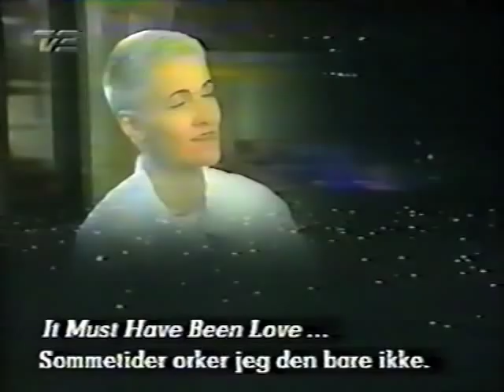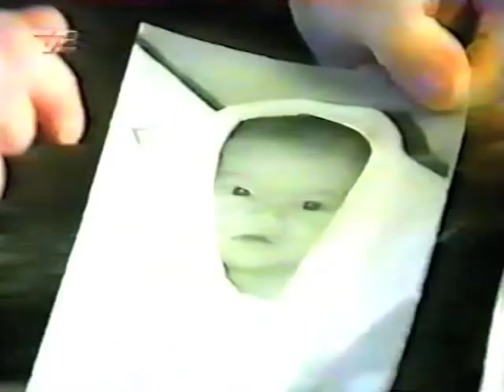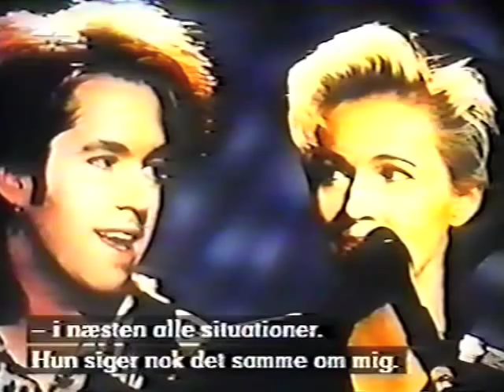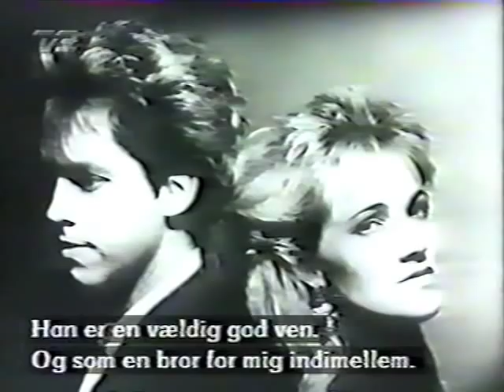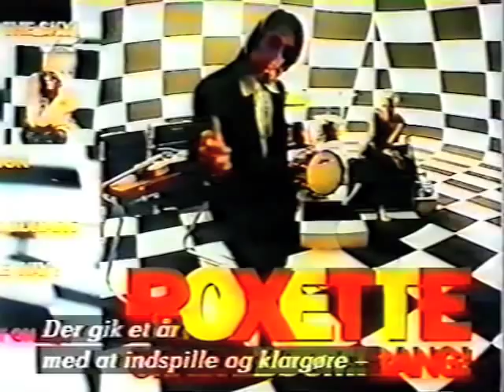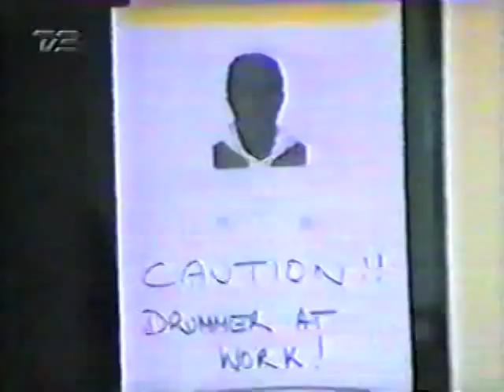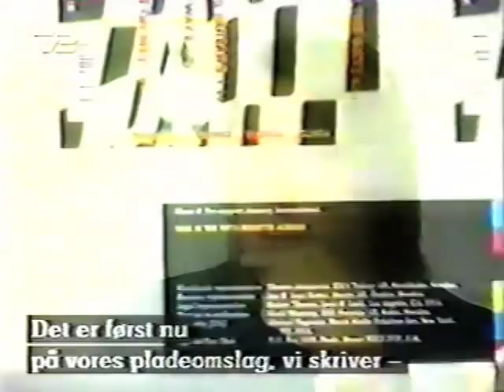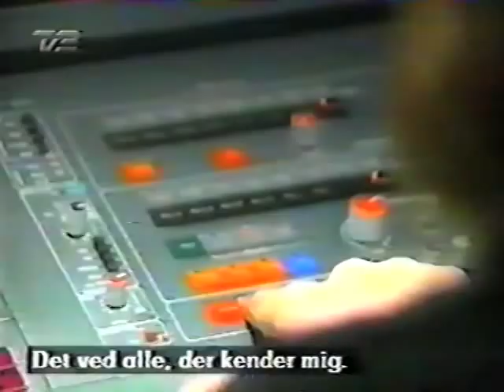Roxette The Making Of Crash! Boom! Bang! (Swedish, TV2)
TV2 documentary on the making of Crash! Boom! Bang! (Swedish, TV2)